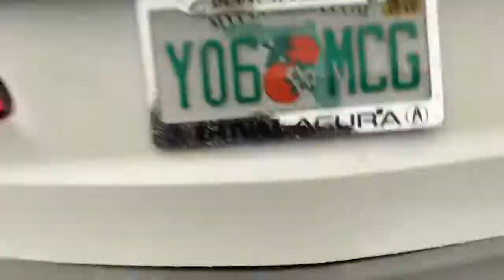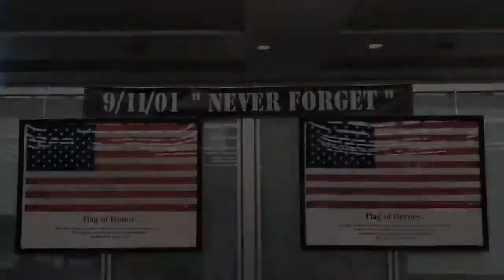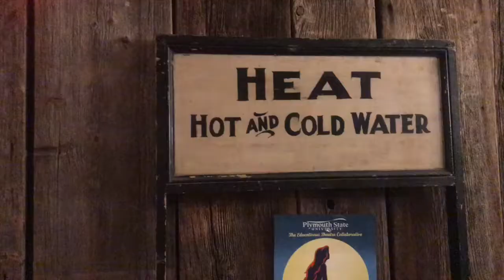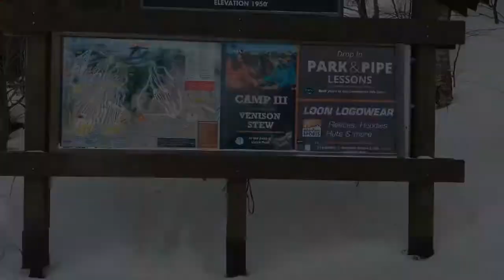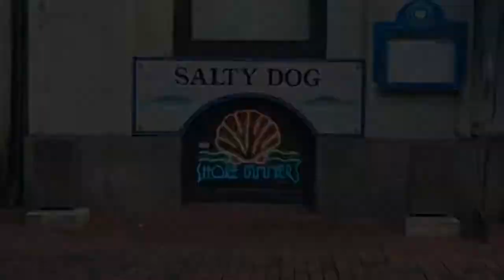Dopes on the slopes (Boston, Mass and Lincoln NH trip)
Vlog #14
Thank you for joining me on my snowboarding/recovery adventure to Boston, Mass and Lincoln, NH. For suggestions on future videos please write what you would like to see in the comments section below.